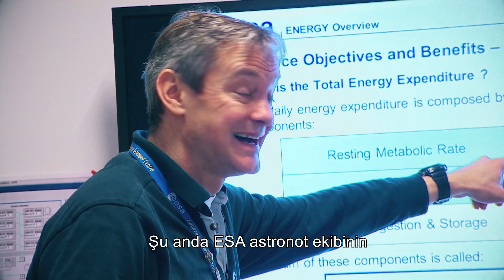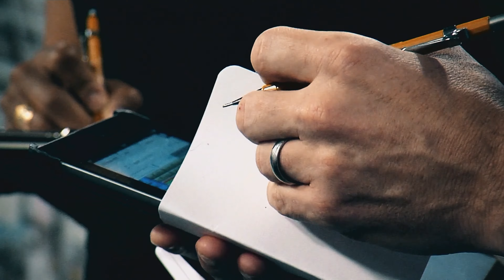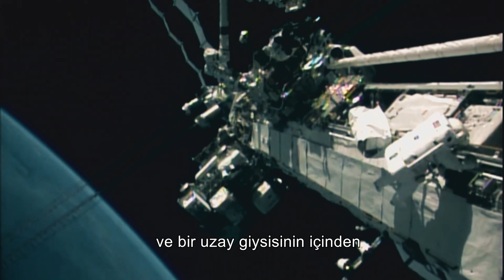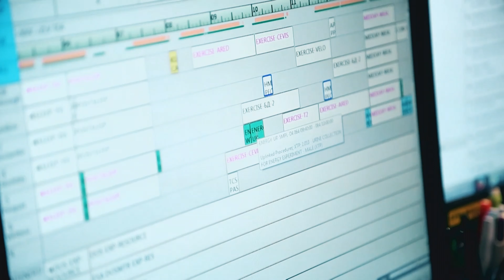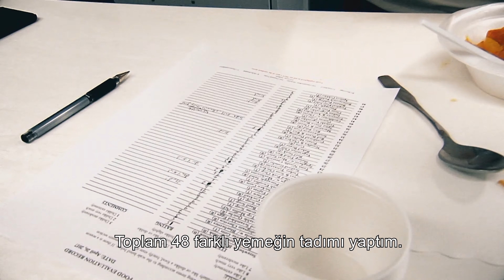Astronotların Uzaydaki Yaşam Mücadelesi | 4K Space Documentary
Uzay boşluğunda hayatta kalmak

Astronotlar, uzay boşluğundaki yaşamla ilgili bir dizi özel eğitim ve donanıma sahip uzay seyahati yapan profesyonellerdir. Uzay boşluğunda yaşamak, Dünya'nın atmosferi ve yer çekimi olmayan bir ortamda bir dizi zorluğu içerir.

Astronauts are professionals with specialized training and equipment for space travel, who embark on journeys to space. Living in space involves a series of challenges in an environment devoid of Earth's atmosphere and gravity.

Nötron yıldızları, bir yıldızın çökmesi sonucu oluşan yoğun ve küçük astronomik cisimlerdir; çapları sadece birkaç kilometre, ancak kütlesi Güneş'inkinden çok daha fazladır.

Gezegen Mucizeleri kanalına hoş geldiniz! Burada size dünya hakkında daha fazla bilgi edinmenize yardımcı olacak belgesel tarzı videolar sunuyoruz. Gezegenimizdeki doğal yaşamdan insanlık tarihine kadar her şey hakkında ilginç bilgiler vererek sizi eğlendirmek ve bilgilendirmek istiyoruz.

Kanalımızda dünyadaki doğal yaşam ve çevre, evrenimiz ve keşfedilmemiş dünyalar gibi birçok konuyu ele alıyoruz. Yüksek kaliteli videolarımız sizi neler olup bittiğine kaptırır ve size daha derin bir anlayış kazandırır.

Ayrıca kanalımızda yer alan konular hakkında tartışmayı da teşvik ediyoruz. Yorumlarınız ve düşünceleriniz bize daha da ilham veriyor ve kanalımızı geliştirmemize yardımcı oluyor.